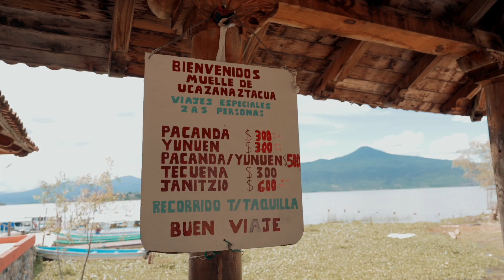DÍA DE MUERTOS en LA ISLA DE LA PACANDA | #03 | Pátzcuaro en tus Sentidos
Seguimos en esta serie de videos por el DÍA DE MUERTOS en Michoacán, pasando a visitar en esta ocasión la ISLA DE LA PACANDA ubicada en el LAGO DE PÁTZCUARO.

¿Quieres colaborar con el crecimiento del canal?